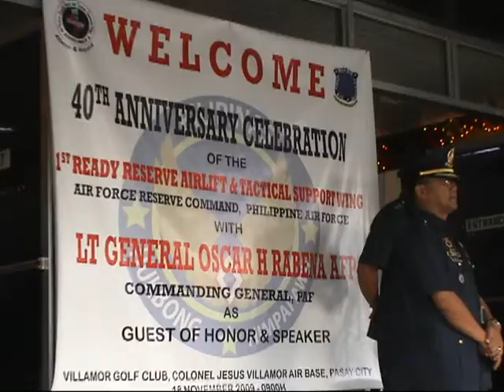AIR FORCE RESERVISTS 40TH ANNIVERSARY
40th anniversary rphil air force eady reserve air tactical support wing